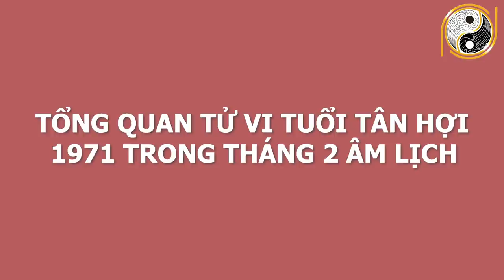Xem Tử Vi Tuổi Tân Hợi 1971 Tháng 2 Âm Lịch Phát Tài Phát Lộc, Làm Đâu Thắng Đó, GIÀU CÓ VÔ ĐỊCH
01. Linh phù giải hạn
02. Hồ lô hóa giải Ngũ Hoàng
03. Mai Hoa Phú Quý
04. Gương bát quái tinh cầu
05. Kim bài thái tuế 2023
06. Vòng tam hợp Dần Ngọ Tuất
07. Vòng tam hợp Thân Tý Thìn
08. Vòng tam hợp Hợi Mão Mùi
09. Vòng Tam Hợp Tỵ Dậu Sửu
10. Bát bảo tâm kinh
11. Minh Quang pháp bảo cầu
12. Minh Quang pháp bảo lục giác
13. Tỳ Hưu Lộc Tài (Đồng)
14. Tỳ Hưu Khai Vận ( Bạch Ngọc)
15. Bách Niên Tụ Tài ( tụ tài lộc)
16. Song long ngọc ấn ( ấn thăng quan)
17. Kim bài ngũ Lộ Thần Tài
18. Hồ lô bình an ( treo xe)
19. Móc khóa văn xương
20. Ống bút văn xương gỗ đào
21. Bút văn xương gỗ đào
22. Bút văn xương gỗ đào nhỏ
23. Hoa mai kim tiền ( mạ vàng )
24. Các vật phẩm phong thủy khác Xem Tử Vi Tuổi Tân Hợi 1971 Tháng 2 Âm Lịch Phát Tài Phát Lộc, Làm Đâu Thắng Đó, GIÀU CÓ VÔ ĐỊCH.
Quý vị thân mến, sau bao khó khăn, bước sang tháng 2 âm lịch  năm Tân Sửu, những gia tuổi Tân Hợi sinh năm 1971 sẽ nhận thành quả từ sự cố gắng và may mắn thuận lợi bước sang một ngưỡng cửa mới.  Xét về đường tài lộc thì tài vận của bản mệnh khá ổn định, không cần lo lắng nhiều. Có điều bản mệnh hãy lập kế hoạch chi tiêu khoa học, suy xét linh hoạt mọi vấn đề, chớ hoang phí quá mức, cũng chớ tiết kiệm đến hà tiện mà tự khiến mình chịu khổ. Vậy thì trong tháng 2 âm lịch năm Tân Sửu 2021 những gia chủ tuổi Tân Hợi cần làm gì để đón được những thành công trong tháng mới và làm sao để giúp gia chủ phát huy được hết năng lực bản thân thăng tiến con đường công danh sự nghiệp, đón tài lộc ùn ùn thì xin mời quý vị và các bạn hãy theo dõi thật kỹ video của chúng tôi để lắng nghe lời khuyên từ những chuyên gia phong thuỷ hàng đầu nhé!